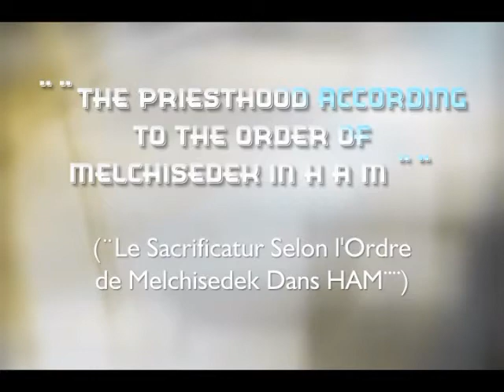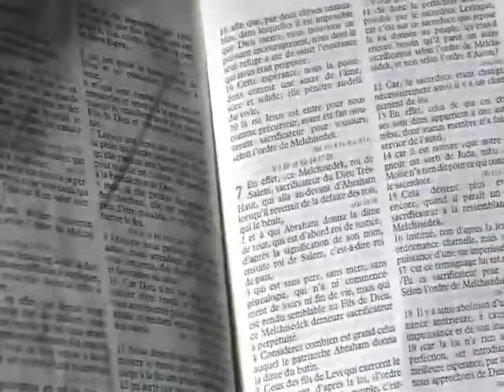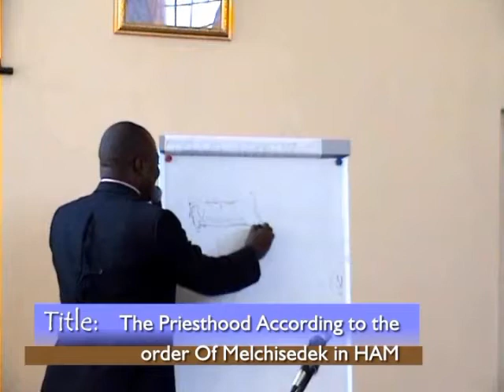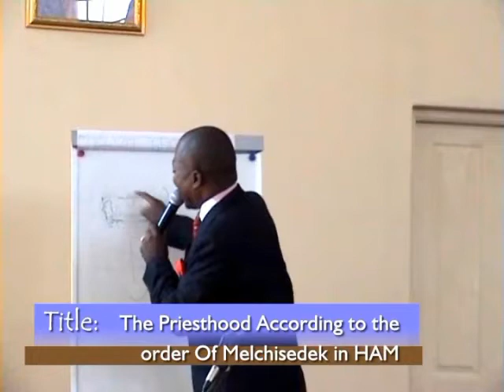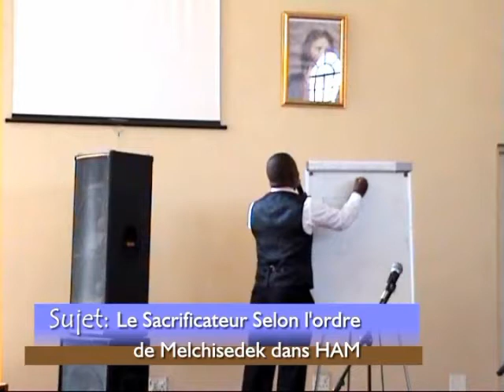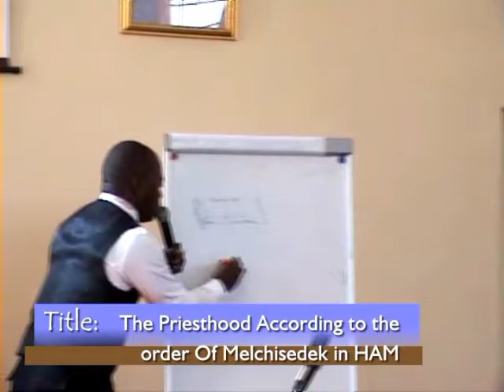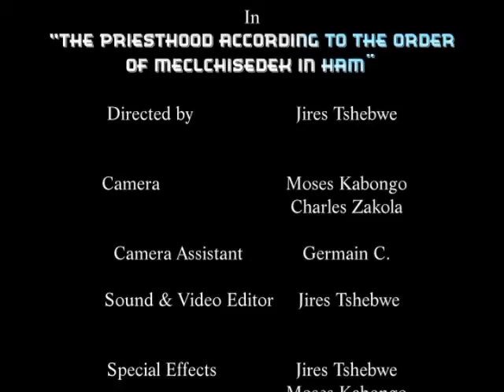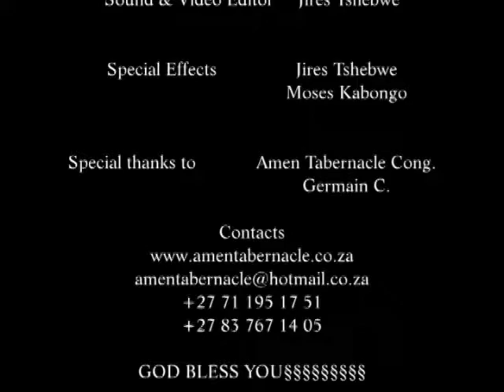LE SACRIFICATEUR SELON L'ORDRE DE MELCHISEDECK DANS HAM - PAST. ZAKOLA